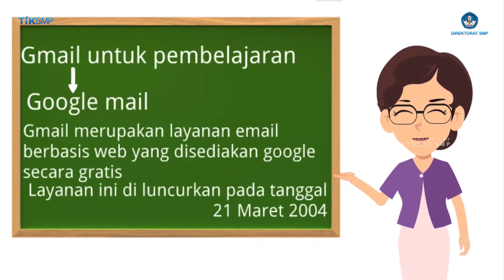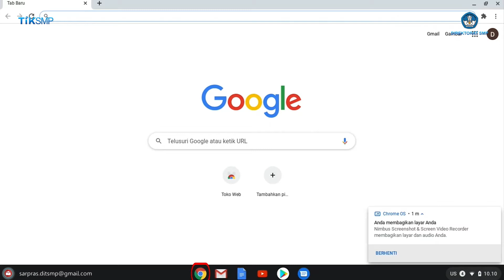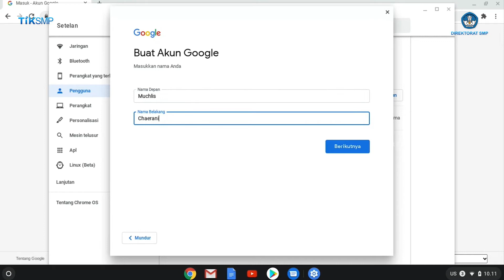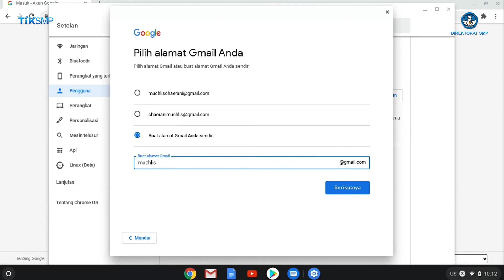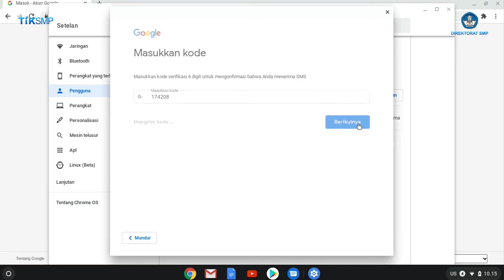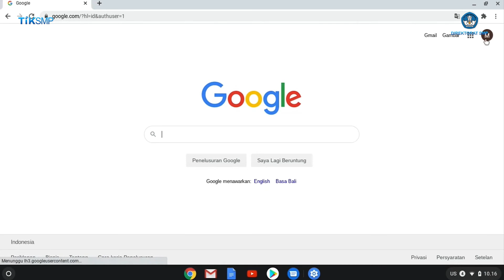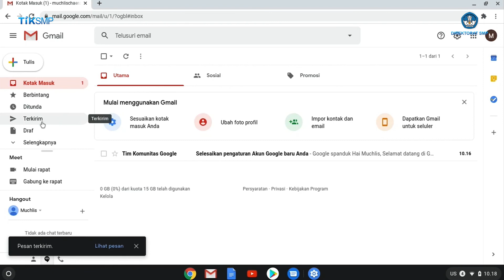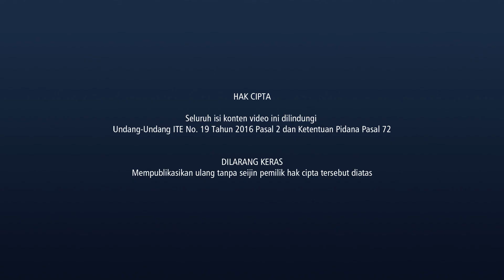Tutorial Membuat Akun Gmail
Video Tutorial - TIK SMP 2020

Direktorat Sekolah Menengah Pertama
Ditjen Paudni Dikdasmen
Kemendikbud RI

Seluruh isi konten video ini dilindungi
Undang-Undang ITE No. 19 Tahun 2016 Pasal 2 dan Ketentuan Pidana Pasal 72